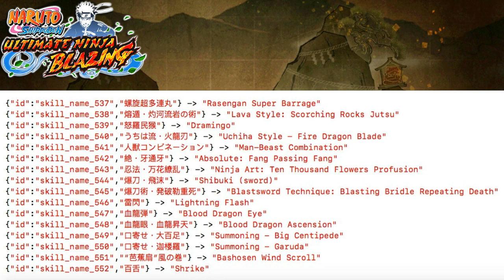[FR] Naruto Blazing : NOUVEAUX LEAKS ! | KIBA,TENTEN,JINPACHI...